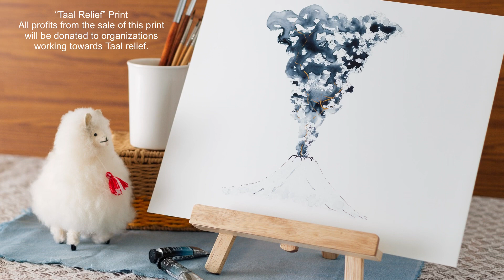Taal Relief | Speedpaint and Fundraising for the Victims of the Taal Eruption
With everything going on with our environment, the Australian bushfires, impending war, and now the Taal volcano eruption I was just feeling a little hopeless and wanted to do something to help. I was inspired to make this painting, which is now available as a print on my shop All the profits from the sale of the prints will be donated to Planet Cora, a non-profit organization working to bring relief goods to those affected by the eruption, humans and animals alike.